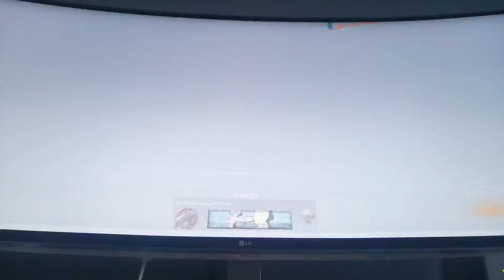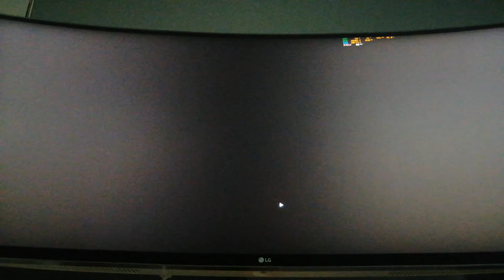Playing Warzone For The First Time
hey guys. My brother in law let me play Call of Duty Warzone on his pc and I am going to make more videos on this once I get back to England